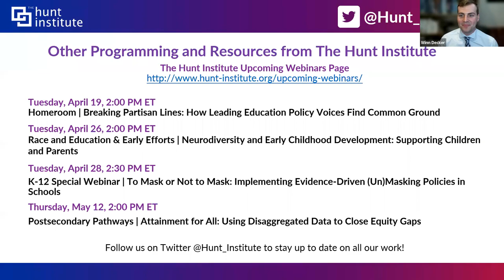Postsecondary Pathways | Indigenous Student Access and Persistence in Higher Education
Despite tremendous growth in enrollment in recent years, indigenous students are a demographic group in the United States that has consistently been underrepresented at institutions of higher education (IHE). This is due in part to the distinct barriers and aspects of identity that indigenous students hold compared to other groups. As stakeholders, policymakers, and IHE leaders consider the role indigenous students play in attainment goals and workforce development, it is critical to understand the history, policy landscape, and innovative practices behind supporting these students.